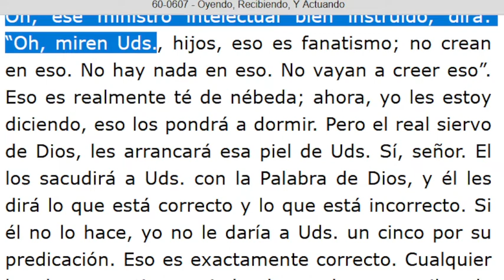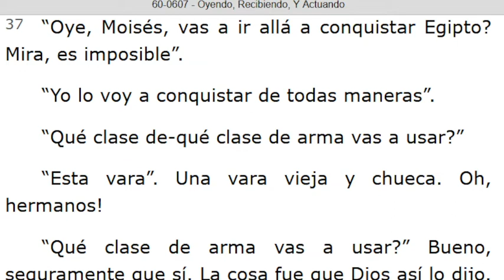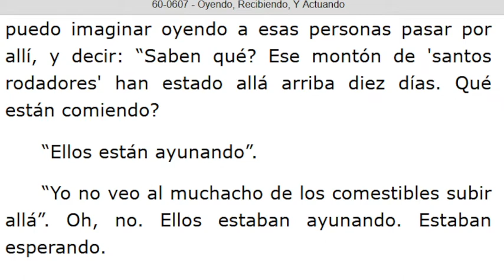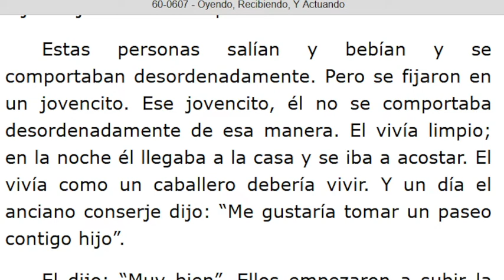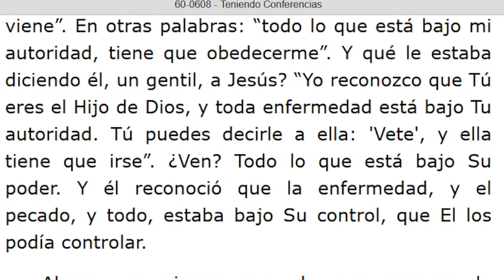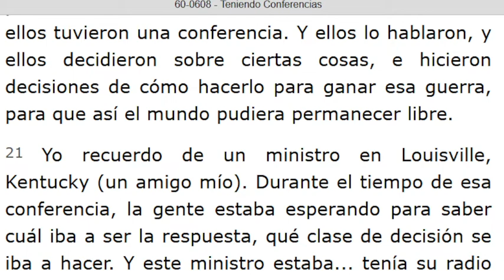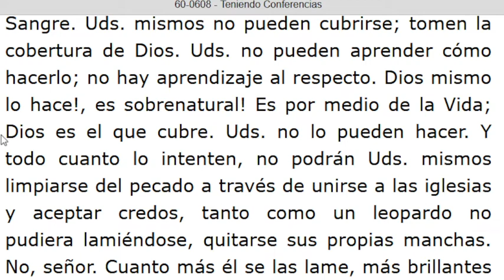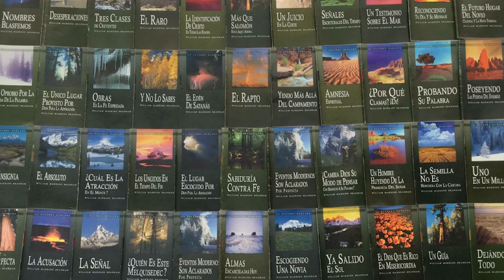LECTURA DE LOS MENSAJES DEL PROFETA !!ELIAS!! WILLIAN MARRION BRANHAM DESDE EL AÑO 1947 Hasta 1965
J e r e m i a s   50:
28. VOZ DE LOS QUE HUYEN  y ESCAPAN DE LA TIERRA  DE BABILONIA, PARA DAR EN SION LAS NUEVAS DE LA  RETRIBUCIÓN DE JEHOVÁ NUESTRO DIOS, DE LA VENGANZA DE SU TEMPLO.

=== INICIA: OYENDO, RECIBIENDO, Y ACTUANDO - 60-0607. Párrafo: 22...TERMINA Párrafo: 77...
=== INICIA: TENIENDO CONFERENCIAS - 60-0608... TERMINA Párrafo: 42...